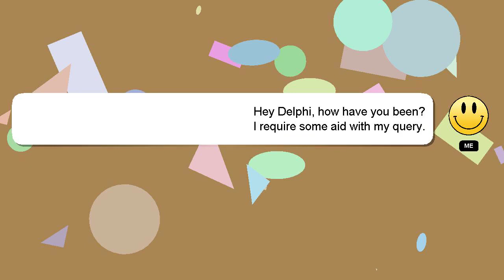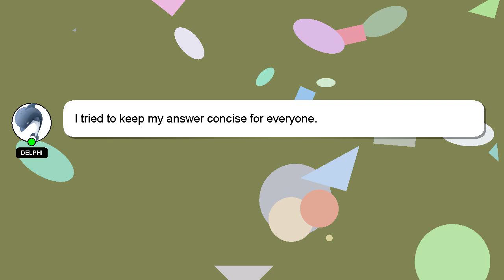How to file rectification on new income tax portal?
Here's a short introduction about myself, Welcome, I'm Delphi. I am happy to help you with your questions. - How to file rectification on new income tax portal?

Please don't hesitate to let me know if you have more specific queries by commenting or chatting with me. I will 'heart' your answer as a sign of appreciation.

*1 What we are experimenting :*